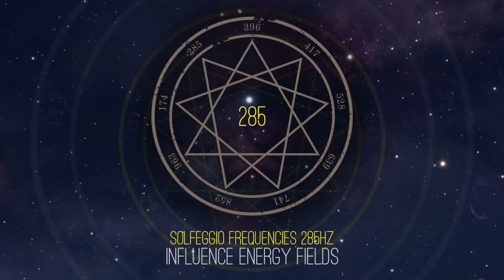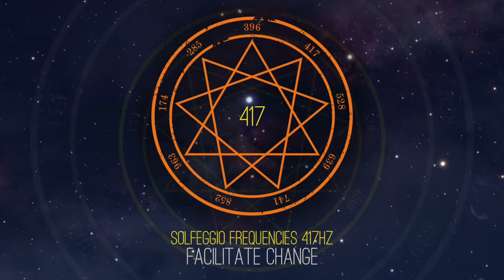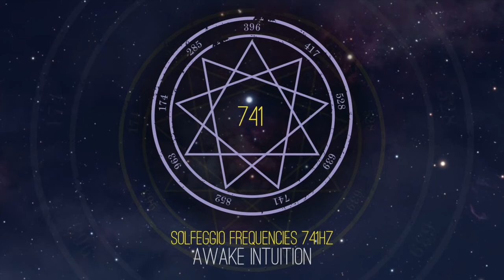Meditate Every Day ☯ All 9 Ancient Tones Solfeggio Frequencies, Healing Music,